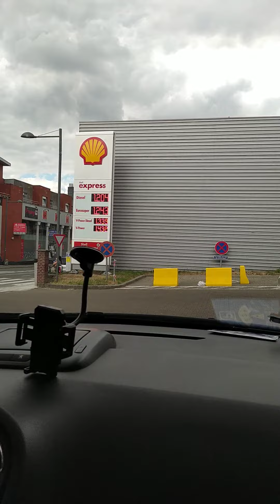Kısa bir tur Bruxelle de 😘